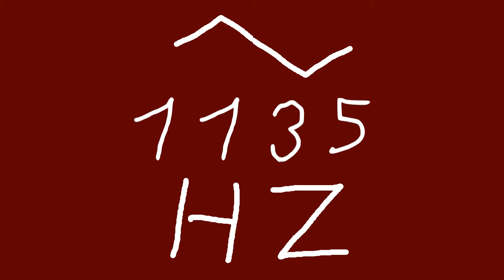1135 hz triangle